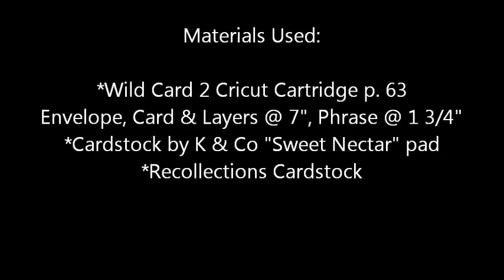Wild Card 2 Video Series #42: Cupcake Card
p. 63 cut at 7", phrase at 1 3/4"